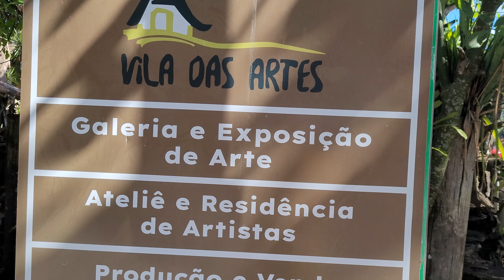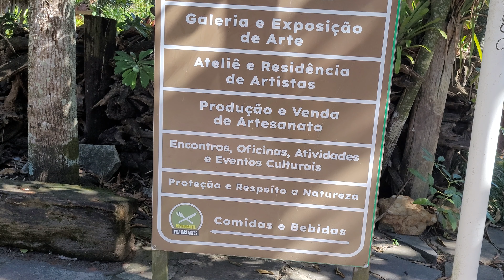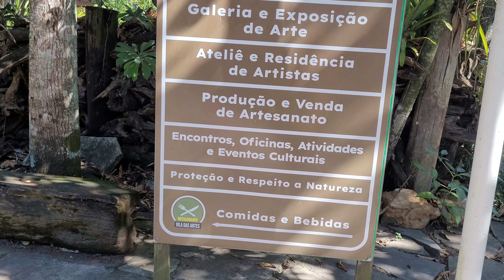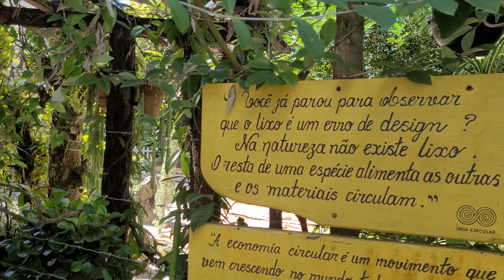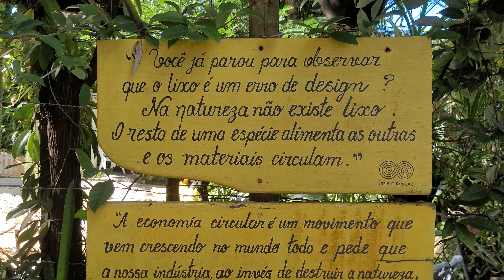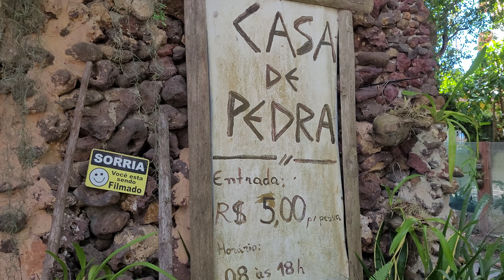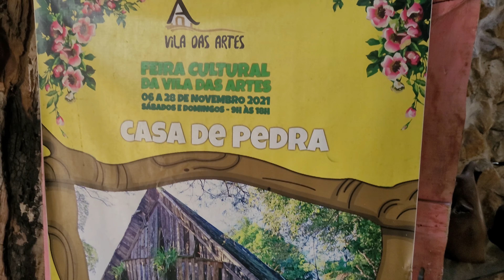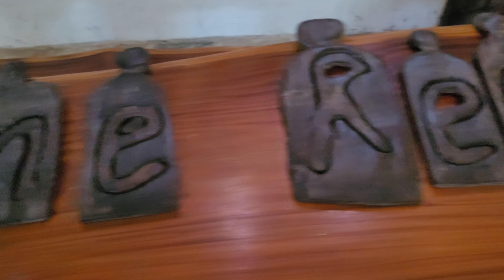CASA DE PEDRA.VILA DAS ARTES. JACARAIPE. ESPAÇO DE PRODUTIVIDADE ARTÍSTICA.